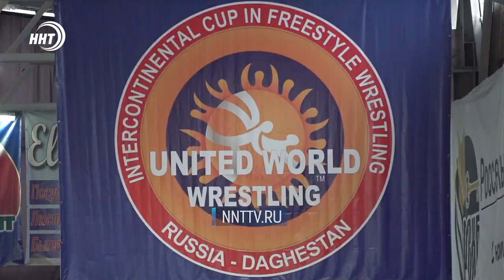Американец Кайл Снайдер завоевал золото на турнире в Дагестане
Международный турнир стартовал сегодня в Хасавюрте. В финале весовой категории до 97 кг олимпийский чемпион одолел местного борца Али Алиева. Подробности в сюжете Курбана Рагимова.